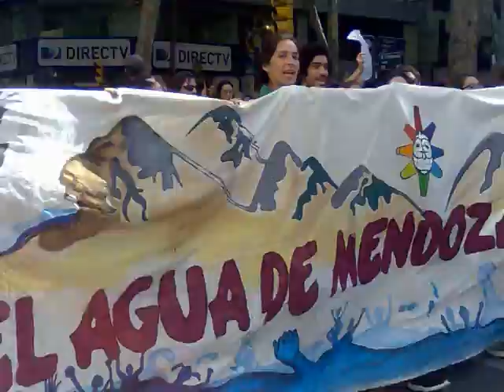Mendoza no quiere fracking 30 04 2018 1544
Al grito de No al fracking, el agua de Mendoza no se negocia,  y demás expresiones con cánticos la gente que se opone al fracking una actividad que trabaja con el petroleo con una técnica peligrosa en cuanto a contaminación, sismos llamados provocados por el hombre, la probabilidad alta y seguro segun los que tienen conocimiento en el tema de cáncer, y otras enfermedades peligrosas que hace disminuir la calidad de vida y aumentar la probabilidad de muertes evitables, abortos, malformaciones en niños por nacer, etc etc, información recopilada de videos y de la palabra de personas con conocimiento en el tema. La gente se hizo escuchar y pidió la derogación, anulación del decreto que la autoriza, marchando, y la gente desde sus autos, motos y bicicletas apoyando a pesar de no haber concurrido a la convocatoria.